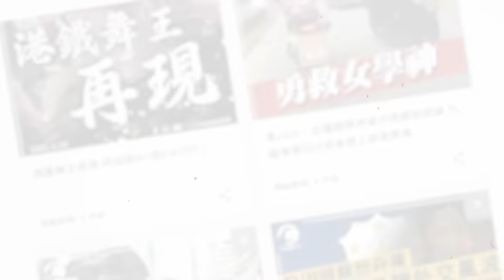江湖速報(多圖)｜豪擲過百萬幫14K肥九搞飯局 O記到場登記！揭露社團料理菜式｜Channel C HK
星期一尖沙嘴一間高級中菜館舉行一場江湖飯局。據了解是黑幫14K肥九的手下，豪擲過百萬為大佬舉辦的晚宴。從照片見到宴會菜式十分豪華，其中最為矚目一定是約四呎長的藍鰭吞拿魚，消息指約接近10萬元。晚宴有超過100人出席，其中14K出席的有老漢、沙頭超、豆腐榮、葵佬和街市偉前妻司徒玉蓮。勝和出席名單是儍福、阿澤、ETB、廟街朗、少韓與及今屆座館肥仔亮。水房代表則有黑仔街、葉仔、肥啟、大孖、福豬、老二及今屆話事人文頭。新義安則有細B、跛榮、遮仔出席。消息指是次飯局本來十分隱密，事前警方原本沒有接觸主辦方，到星期一晚開席前十多名O記探員才趕到，懷疑有人走漏風聲。當晚警方向部份人士登記身份證後便離去，飯局繼續。